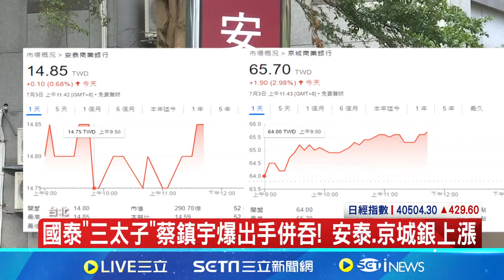國泰"三太子"蔡鎮宇衝了?! 傳擬買安泰.京城銀推整併 金管會:未收到申請｜三立新聞網 SETN.com